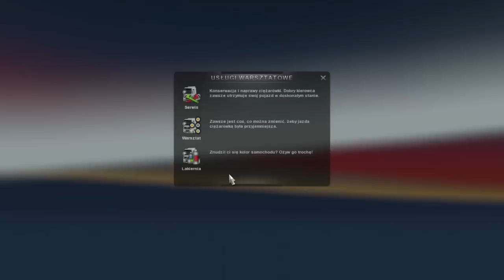Euro Truck Simulator 2 - Wolne gadanie o wojsku i patchu 1.3.1. Hamburg (GER) - Salzburg (AUT).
Zapraszam na film po długiej, dwumiesięcznej przerwie spowodowanej ale o tym opowiadam już w filmie.